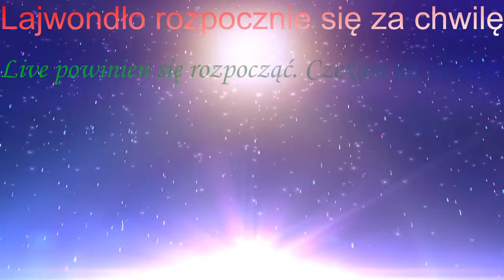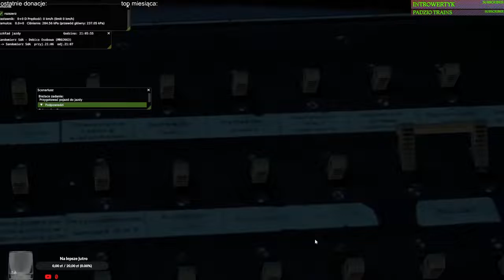MaSzyna #177 Sandomierz - Dębica starym poczciwym EN57 (cz.1/3)